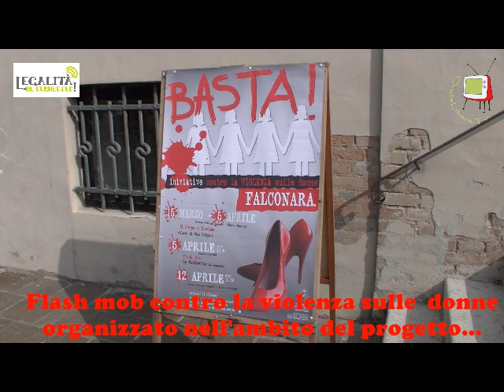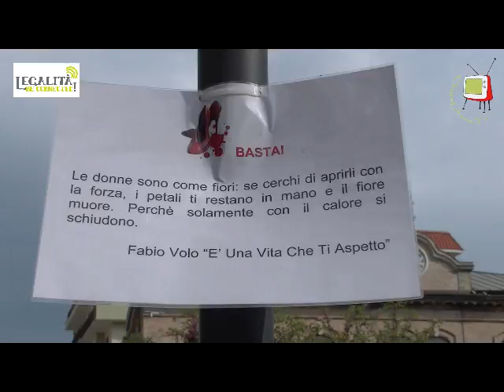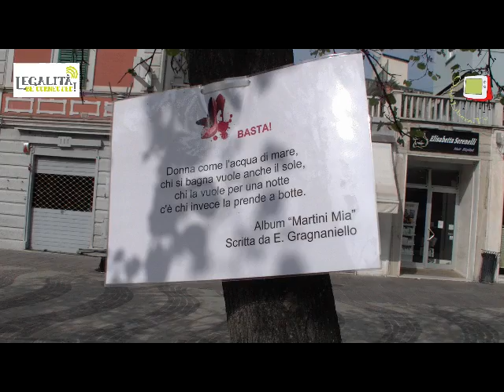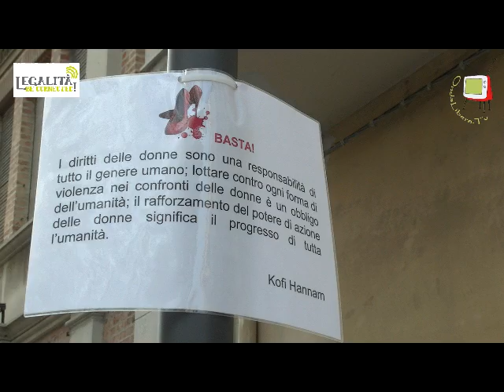Falconara - Legalità Be Connected - Istituto Podesti Flash Mod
Nell'ambito del progetto Legalità Be Connected i ragazzi dell'Istituto Podesti di Ancona, coordinati dalla Prof. Genny Giorgetti, hanno organizzato un flash mod a Falconara per denunciare la violenza sulle donne.-